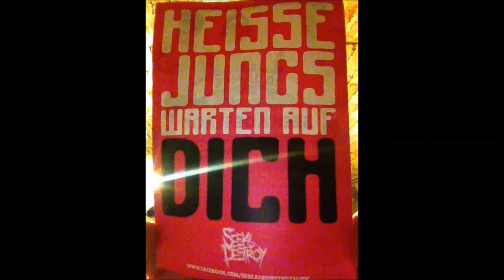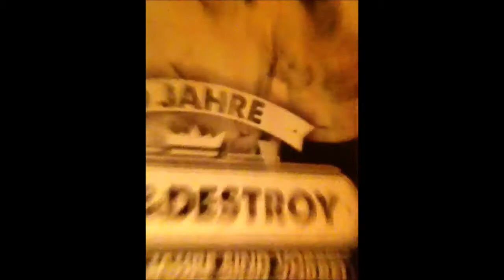SEEK & DESTROY - 28.03.2015 - CD Release Leons Massacre